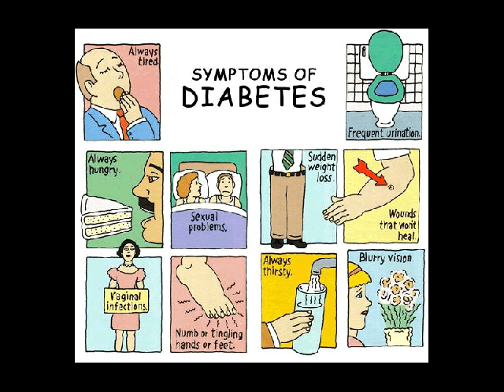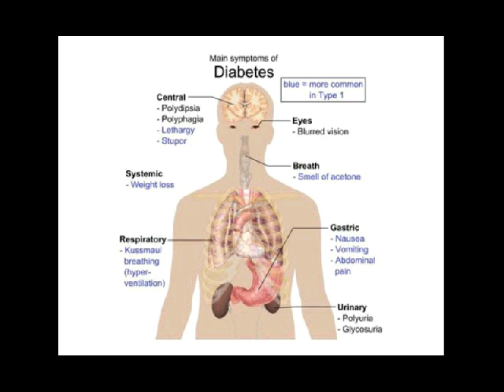tanda tanda diabetes